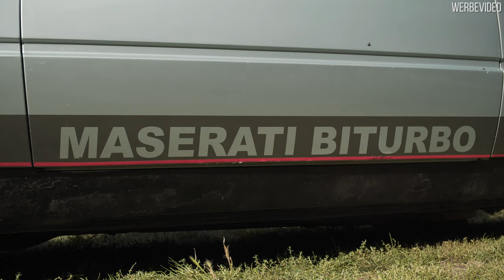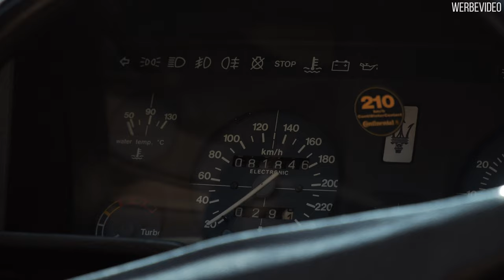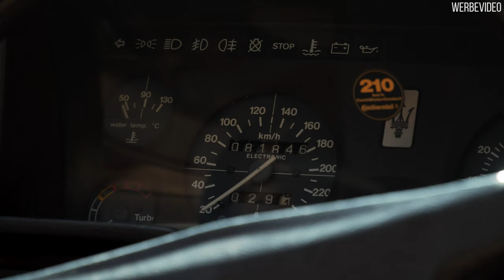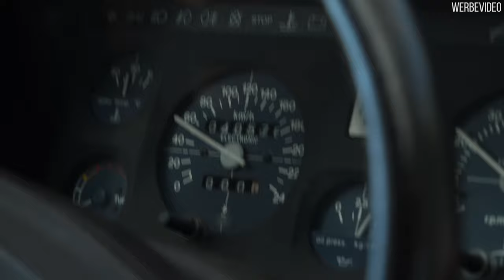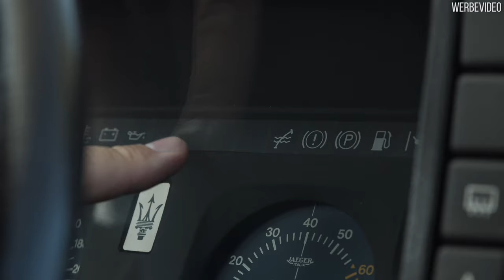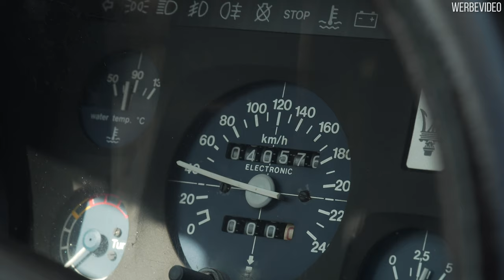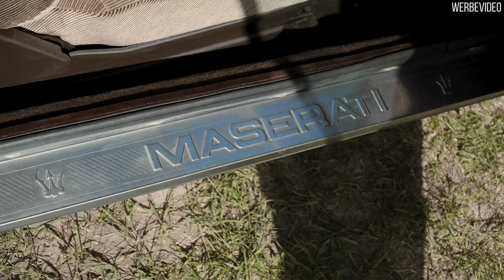Maserati 430 & 2x Maserati Biturbo - heute wird es italienisch | OldtimerZentrum Berlin #41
Wir haben derzeit italienische Wochen für euch. Heute präsentieren wir euch zwei Maserati Biturbo und einen seltenen Maserati 430 . Vom letzteren wurden gerade einmal 995 Stück produziert.

Alle Fahrzeuge stehen zum Verkauf, solltet ihr Interesse an einem der Autos haben, meldet euch einfach bei uns.

Weitere Infos zu den Autos findet ihr hier:

1. Maserati Biturbo

2. Maserati 430

3. Maserati Biturbo